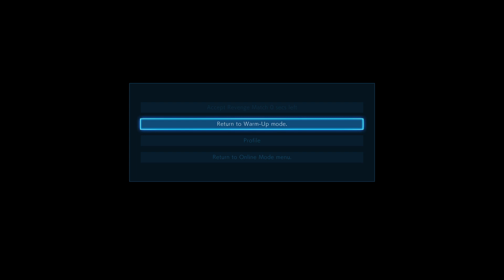TEKKEN7 I like to fight😂